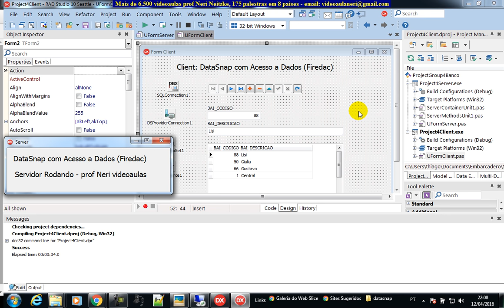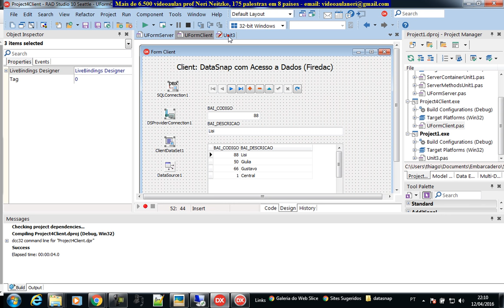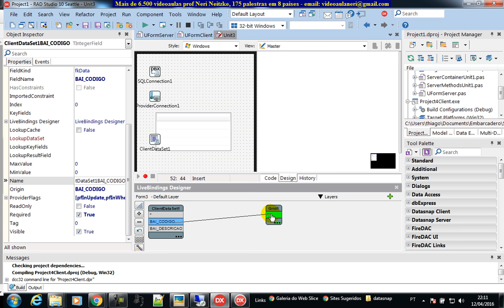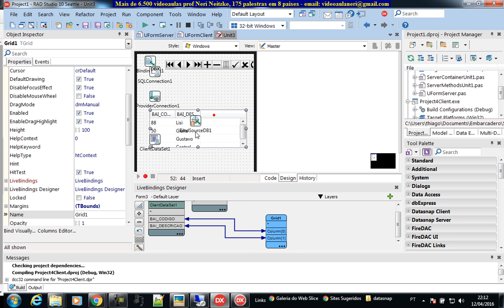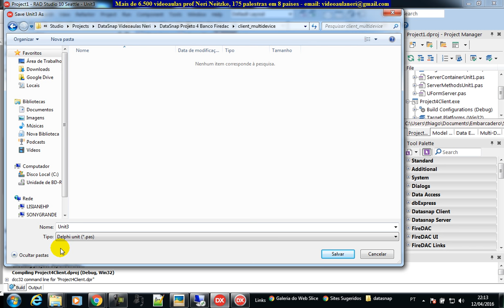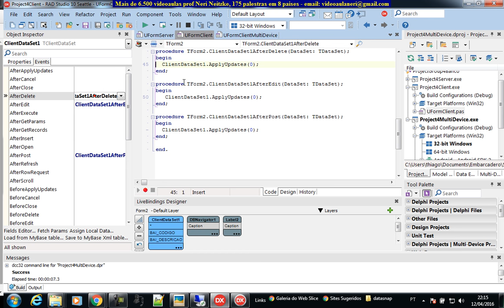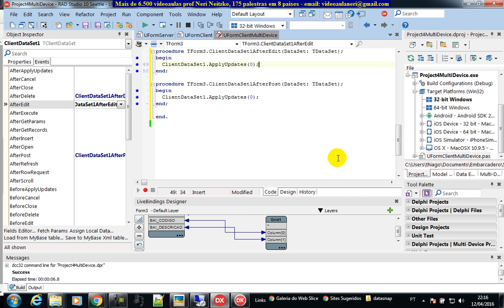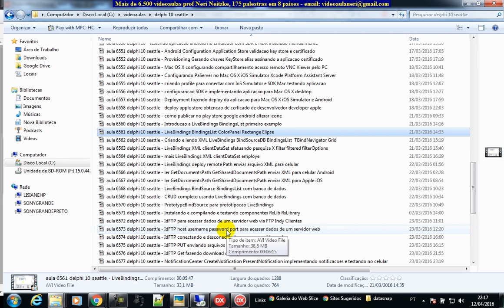aula 6623 datasnap criando firemonkey multi device para datasnap firedac liveBindings